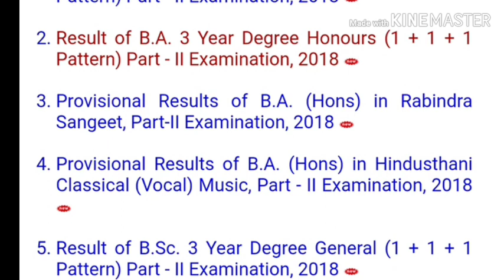BURDWAN UNIVERSITY NOTICE ¦¦ PART 2 RESULT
কোন সমস্যা হলে অবশ্যই কমেন্ট করে জানাবেন,